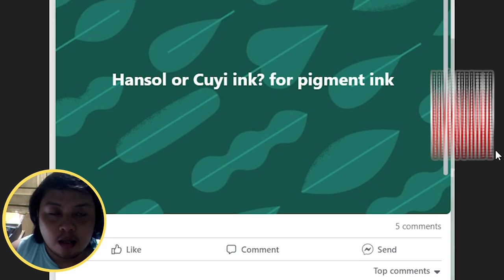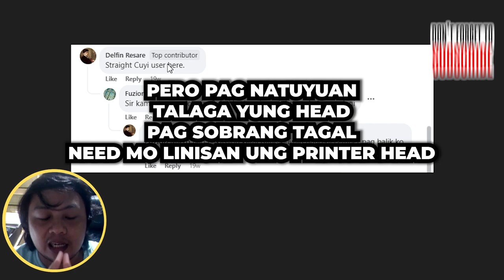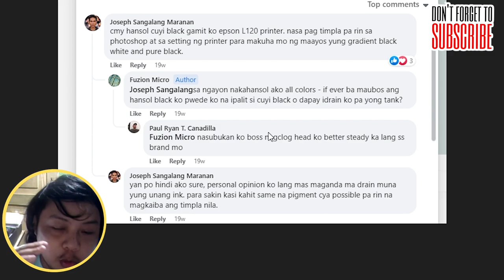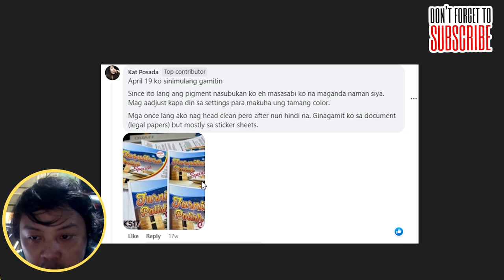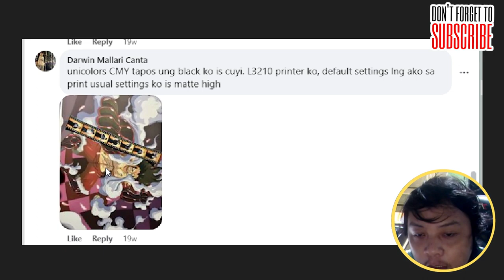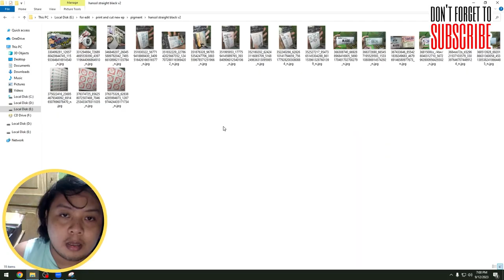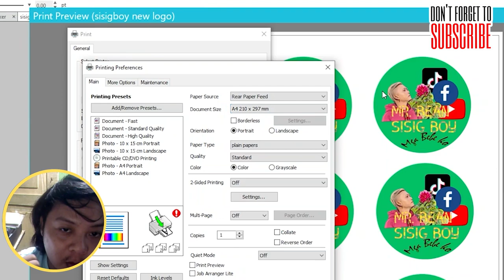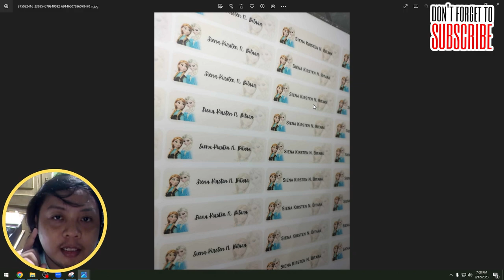ANO BA TALAGANG BRAND NG PIGMENT INK ANG PINAKA MAGANDA? | PIGMENT INK GUIDE WITH SAMPLES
00:00 - Intro
01:30 - Online Suggestions Feedback
06:45 - itech pigment ink
09:54 - Unicolors CMY Cuyi Black
11:22 - Hansol CMY Cuyi B
12:12 - Straight Cuyi
13:27 - Hansol Straight Bk v2
PRINTER MAINTENANCE TO AVOID SMUDGE OR EXCESS INK IF YOU ARE USING ECOSOL / PIGMENT INK OR? (NO.100)
ANO BA DAPAT ANG INK PAG MERONG PRINTING BUSINESS? DYE INK OR PIGMENT INK ANO MAS MAGANDA? (NO.103)